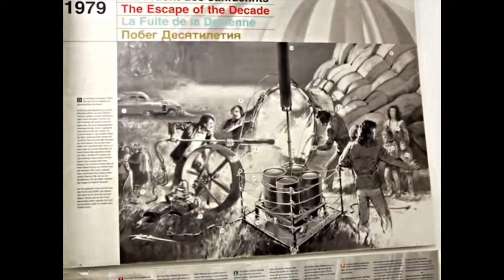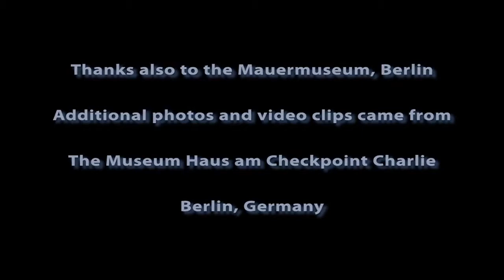Berlin Uncovered: The Global Gumshoe's Urban Adventure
Join the Global Gumshoe as we dive into Berlin, Germany—a city that beautifully confronts its past while thriving in the present. From the haunting reminders of the Berlin Wall to vibrant neighborhoods brimming with art and culture, Berlin invites you to explore its rich history and dynamic atmosphere. Discover iconic sites like Checkpoint Charlie and the Brandenburg Gate, and experience the culinary delights of the city's diverse food scene, including the remarkable gourmet offerings at KaDeWe. With its blend of old-world charm and modern innovation, Berlin is a welcoming destination that promises unforgettable adventures for every traveler. Don’t miss your chance to experience this captivating city!